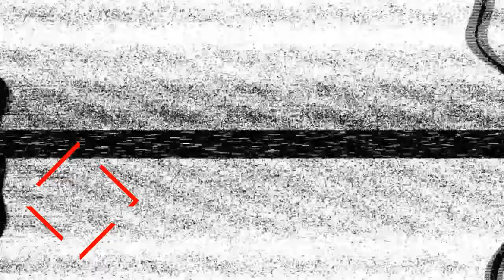Cats Saying Hello